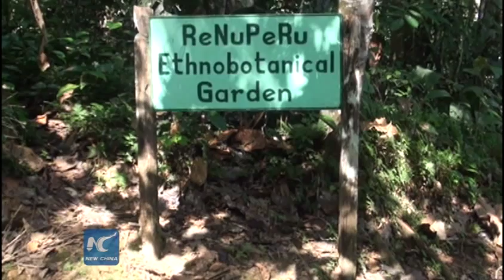1,000 species of wild flowers in danger of extinction in Peru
About 1,000 species of Peruvian wild flowers are in danger of extinction, almost a 25 percent rise over the figure in 2006, some 777 types, according to government statistics released Wednesday in Lima

The most risky kinds are orchid and timbers such as mahogany and cedar, said the report released by the Ministry of Agriculture and Irrigation.

Burning, degradation of natural vegetation cover, selective cutting for hardwoods and destruction of forest land for agricultural purposes are the main factors that accelerate the species’ demise, it said.

The report called for prioritized resources to generate policies, projects and programs to recover endangered species and better control of these and other species.

Peru has rich tropical rainforests and the Andean Cordillera has originated perfect ecosystems. Some 58 percent of its land is covered with forests.